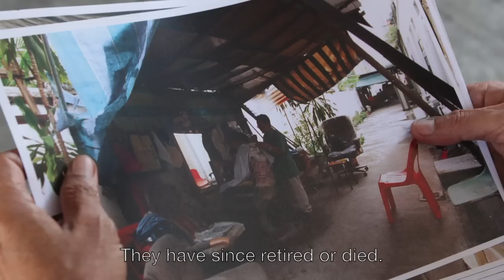Back alley barber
The New Paper photojournalist Gavin Foo takes a look at a dying breed of Singaporean entrepreneurs - the back alley barber.